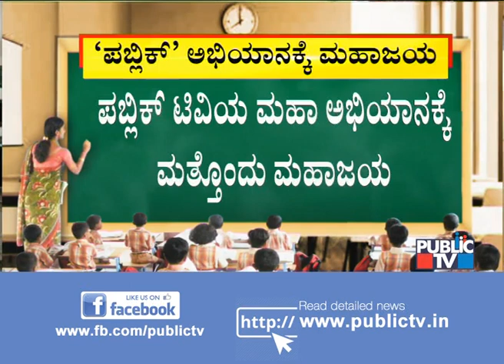ಪಬ್ಲಿಕ್ ಅಭಿಯಾನಕ್ಕೆ ಅಭಿಯಾನಕ್ಕೆ ಮಹಾಜಯ; ವಿದ್ಯಾಗಮ ಯೋಜನೆ ತಾತ್ಕಾಲಿಕ ಸ್ಥಗಿತಗೊಳಿಸಿ ಸರ್ಕಾರ ಆದೇಶ | Public TV